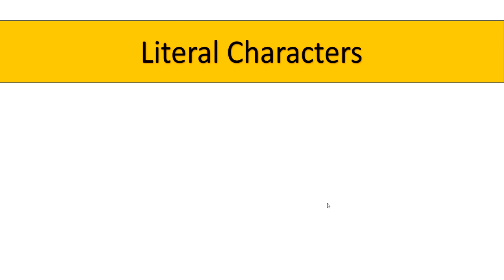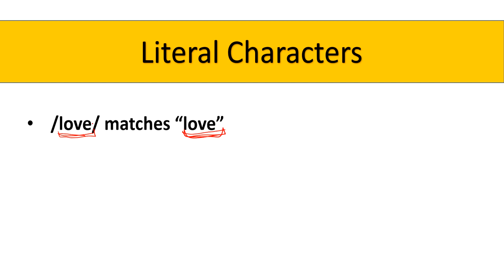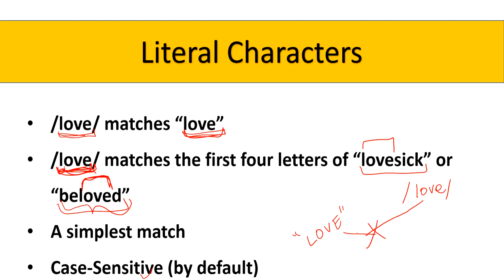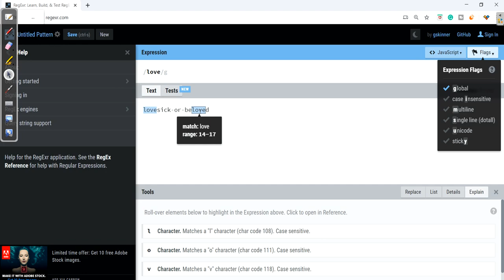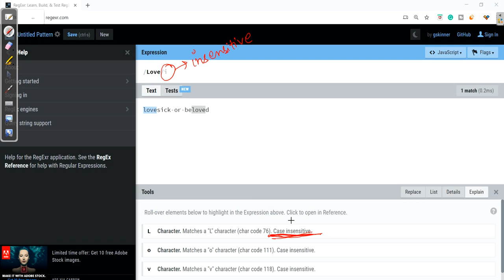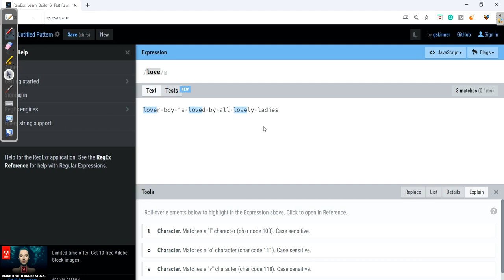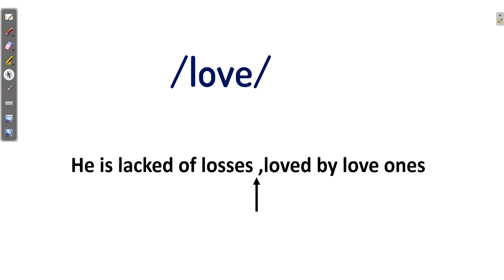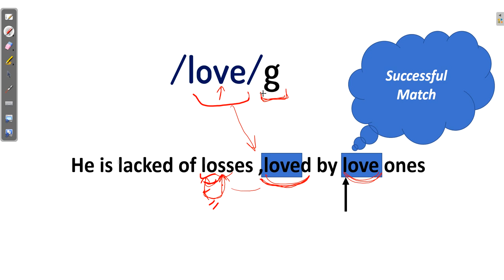Literal Characters | Regex Tutorial Part-3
Literal Characters in Regex | Part-3

Alphabets from a to z
Numbers and spaces are treated as Characters

In this video, I have covered Literal Characters used in Regex:
With Example

- /love/ matches “love”
- /love/ matches the first four letters of “lovesick” or “beloved”
- Simplest match
- Case-Sensitive (by default)